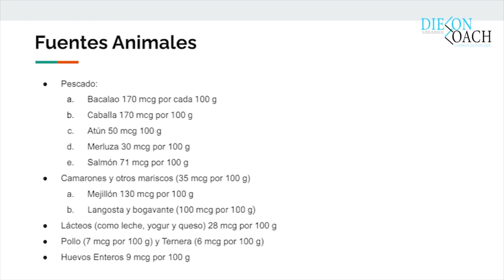Fuentes Animales de YODO. Qué cantidad de YODO debería dde haber en los alimentos de origen animal